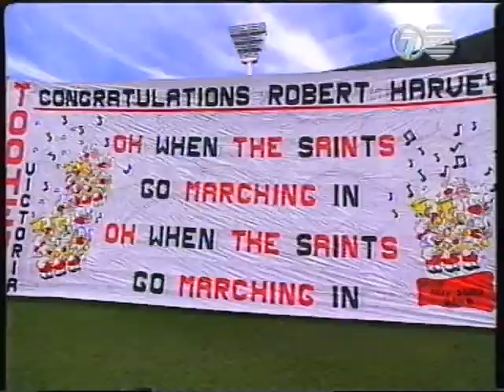St Kilda 1997 Season Highlights Opening Robert Harvey Stewart Loewe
This is the opening of the 1997 St Kilda Saints Highlights opening. 1997 was a huge year for the ST Kilda Football Club. They made their first Grand Final in years, Robert Harvey won the Brownlow Medal and Stewart Loewe and Nathan Burke dominated the comp. This is part 1 we will upload every part of this. Below is a link to part two of the show.